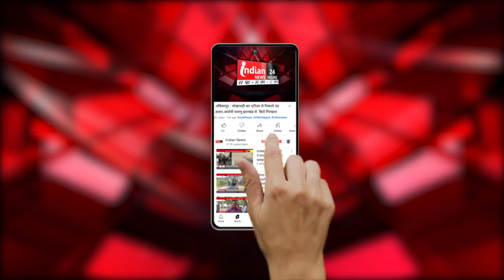नारायणपुर - ओरछा मार्ग सड़क खस्ताहाल, राहगीरों को आवाजाही करने में हो रही परेशानी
Our Links